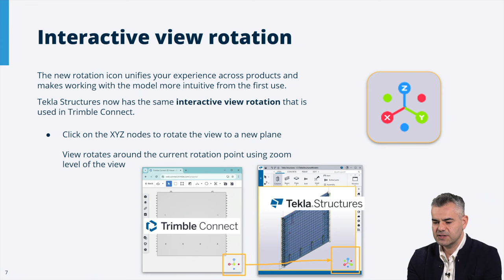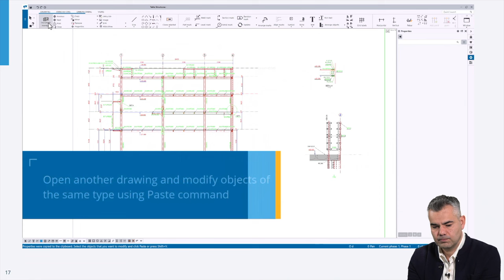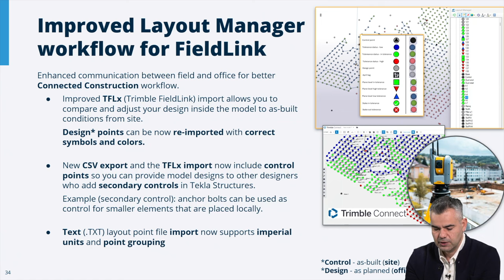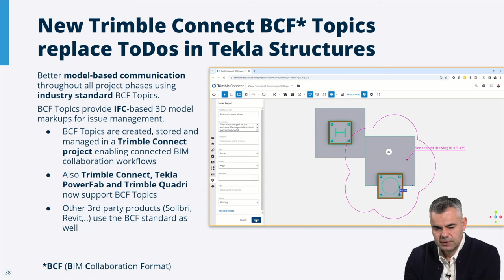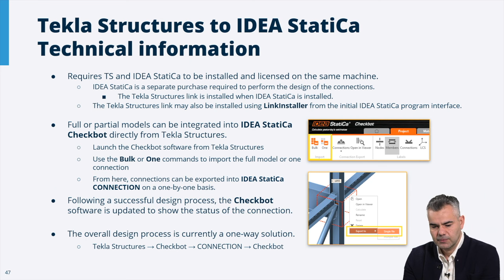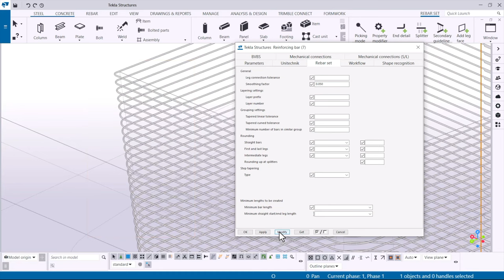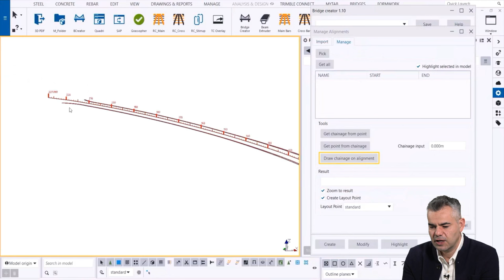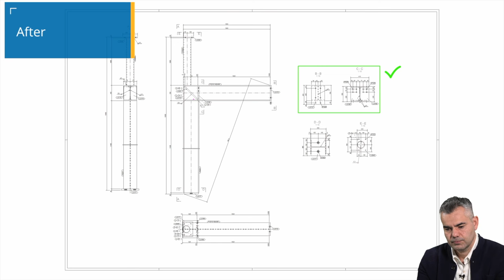What's new in Tekla Structures 2024!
Wondering what's new in Tekla Structures 2024, watch our webinar!

Boost your potential with Tekla 2024! Work and collaborate more efficiently than ever before! Enjoy an easy and self-guided experience with enhancements introduced in Tekla Structures 2024!
This new release contains lots of new and improved features, and we are confident both new and experienced users will find something to be excited about!

New users are supported from the very first dialog with in-app help and guidance to ensure an easy  self-sufficient learning experience. Tekla Structures lets you deliver the required documentation and model information efficiently using an even wider variety of supported industry formats than before. You will be able to collaborate with ease and in compliance with your project’s specifications, and leverage the power of enhanced communication between all project stakeholders for more integrated, connected workflows!

CONTENT:
0:00 Introduction to Tekla Structures 2024
0:33 Start up help
0:46 Interactive view rotation
1:18 Snapping
1:58 Bolts
4:03 Property Pane
5:58 Drawing Property Pane
6:20 Software Administration and Changes
6:42 API framework (.NET)
7:31 Drawing Improvements
7:47 Drawings, Customizable colors
8:11 Drawing text
8:48 DGN export
9:02 3D PDF export
9:20 Improved Connected Construction Workflows
9:38 Laser Scanner interoperability
10:14 Layout Manager workflow
10:35 Trimble Connect detail level
11:01 IFC Property Sets export
13:02 BCF Topics
14:57 Changes in License System
16:44 Improved Workflows with Design
16:51 Links to Robot, STAAD.Pro etc
17:27 Link to IDEA StatiCa
19:42 Modeling Improvements and Delivering with Confidence
19:52 Thin lofted plates
20:15 Steel system components
20:38 Framing Tools
21:32 Rebars
27:00 Bridge Creator
29:20 Outputs, Automation, and Precision
29:29 Rule-based dimensioning
30:11 DSTV export, NC
30:49 Drawing Content Manager
31:13 Rule-based dimensioning for steel
31:59 Drawing cloning
33:38 Conclusion
34:01 Tekla User Days 2024 Norway and Denmark